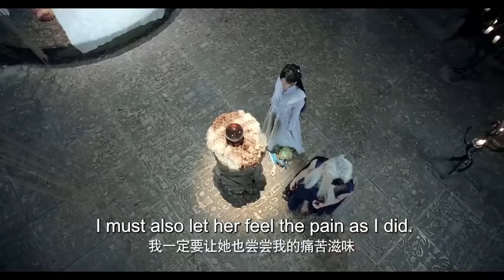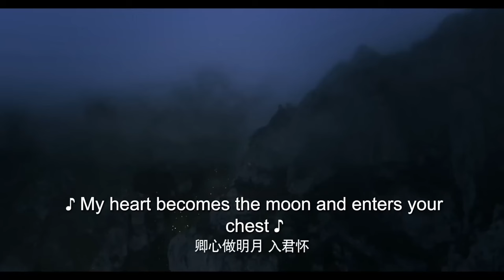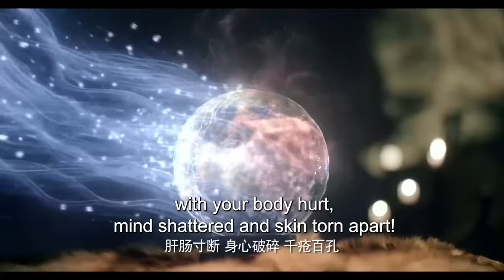ENGSUB【Heal You】▶EP17|XiaoZhan、JuJingyi（Cecily）💌CDrama Recommender